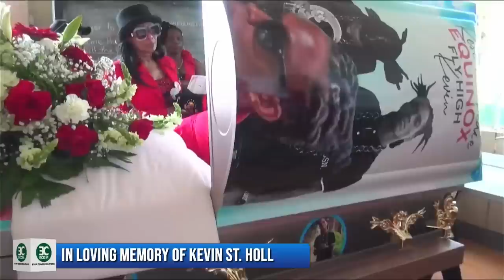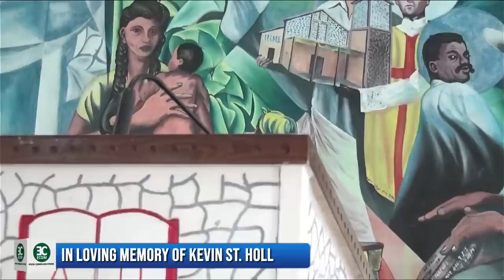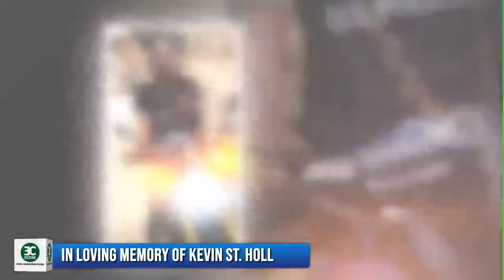In Loving Memory of Kevin St. Holl